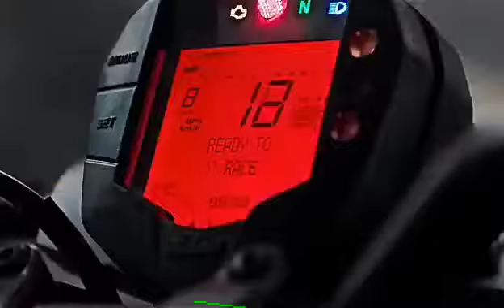KTM new WhatsApp Status for Bike lovers rap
status dedicated for all the bike lovers and riders.